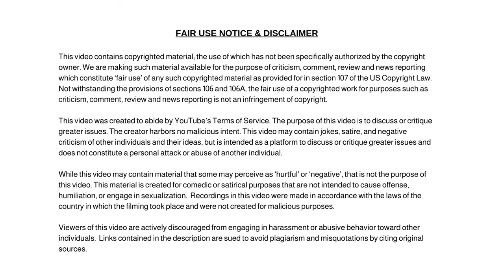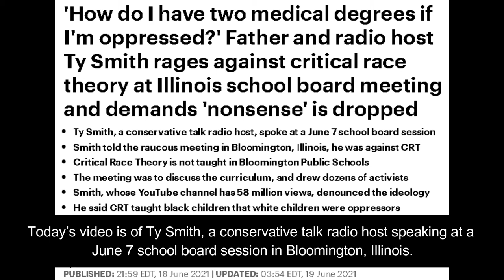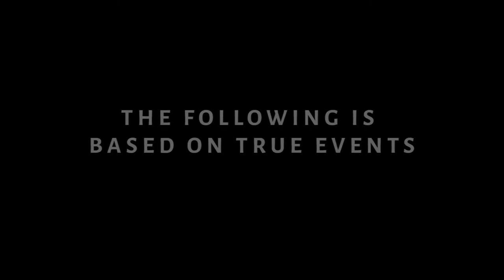Father and Radio Host Ty Smith Speaks Against Critical Race Theory at Illinois School Board Meeting!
Father and Radio Host Ty Smith Speaks Against Critical Race Theory at Illinois School Board Meeting and Demands 'Nonsense' is Dropped!

Dum Dum

✭ Captioning ✭
News broadcaster Dum Dum, “Hi, I'm your host Dum Dum and welcome to the Dum Dum News Channel. In today's news we'll be covering Father and Radio Host Ty Smith Speaks Against Critical Race Theory at Illinois School Board Meeting and Demands 'Nonsense' is Dropped!"